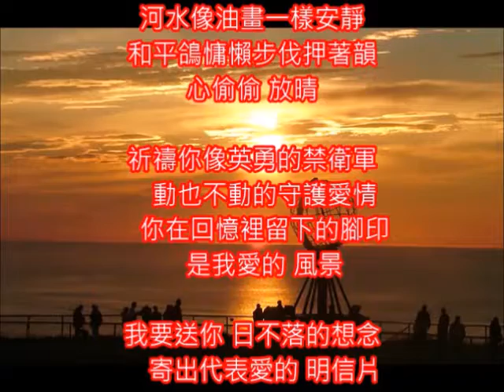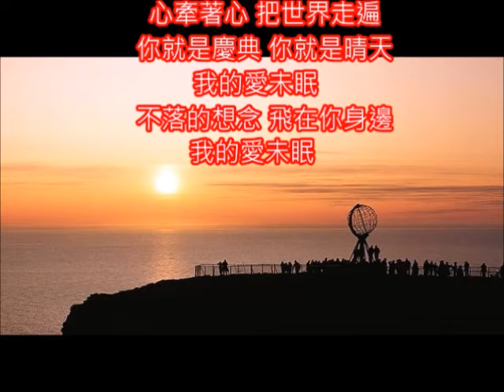英文歌改編 蔡依琳好歌 sunshine in the rain 日不落 朱慧珍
英文改編...Sunshine In The Rain - Bodies Without Organs